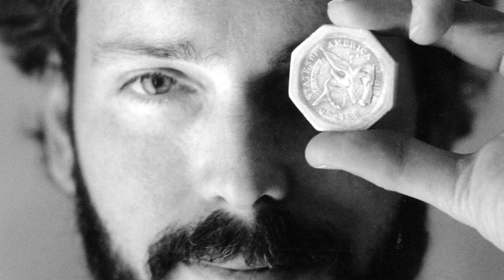Fugitive Treasure Hunter's Attorney Seeks Hearing Delay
Federal judge in Ohio will decide whether to once again delay a hearing for a former deep-sea treasure hunter facing new penalties for failing to discuss the whereabouts of 500 missing gold coins.